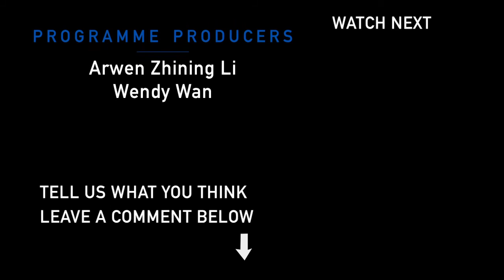Hey China! “Germany’s Elon Musk”: Dirk Ahlborn and the Hyperloop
Fancy a ride in magnetic capsules through vacuum tubes at supersonic speeds? You may not have to wait for this futuristic transport revolution much longer, Dirk Ahlborn, Founder and Chairman of Hyperloop Transportation Technologies, tells Martina Fuchs.

The German entrepreneur also discusses his relationship with Elon Musk, plans for China, competition with Richard Branson’s Virgin Hyperloop One, and by when we can expect the rollout of this sci-fi transport system.